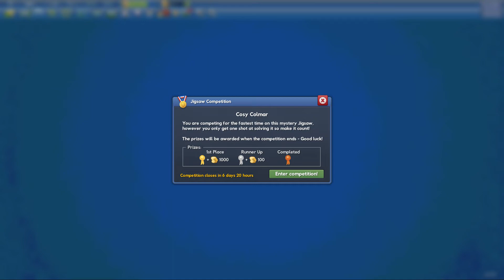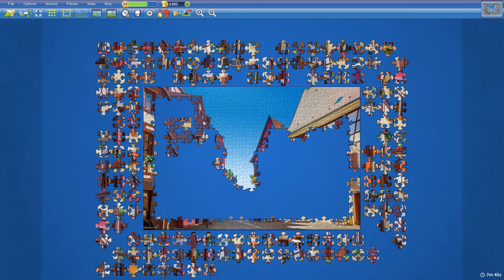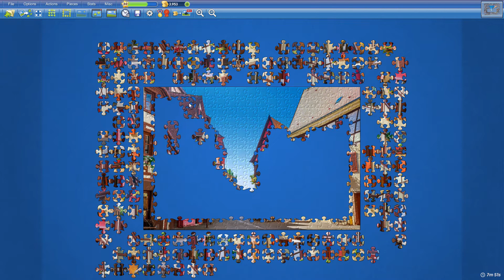Competition 16 November 2022 Cosy Colmar in 20min6s (31st place)